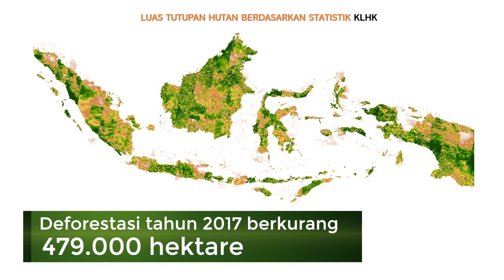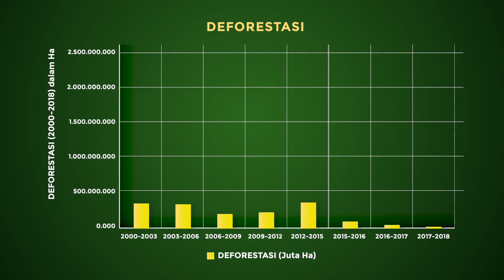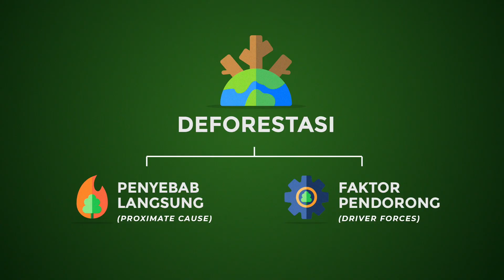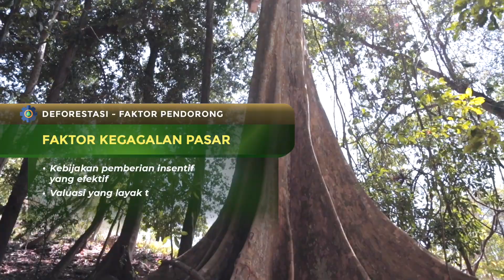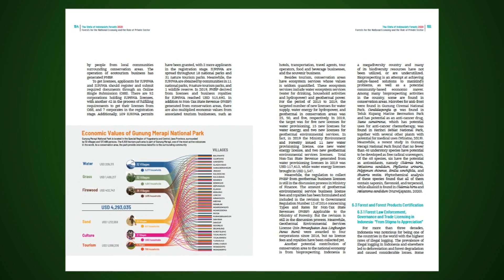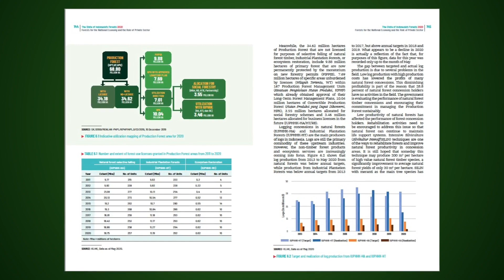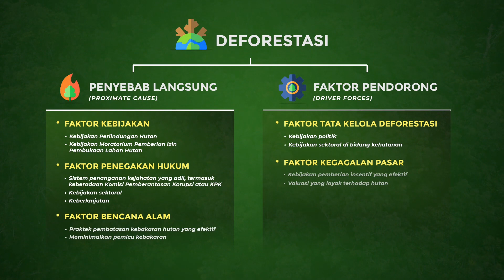Penurunan Laju Deforestasi Hutan Tropis: Pembelajaran Kasus Indonesia Periode 2016-2018. [ENG Subt]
Angka deforestasi hutan tropis Indonesia dalam beberapa tahun belakangan berhasi diturunkan. Kemitraan melakukan kajian untuk mengetahui faktor-faktor apa saja yang menjadi pendorongnya, dan kapan Indonesia mampu mencapai Net Zero Deforestation?

Simak video ini hingga tuntas.

Semoga bermanfaat...